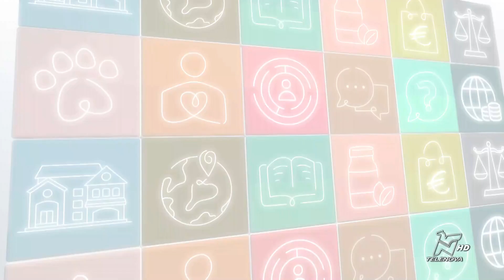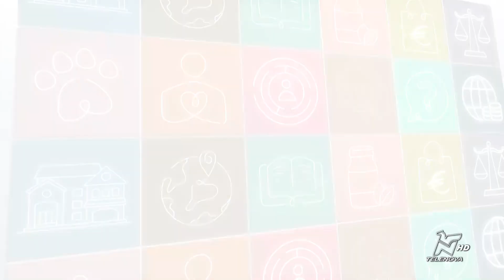PRONTO TELENOVA 19/12/2022